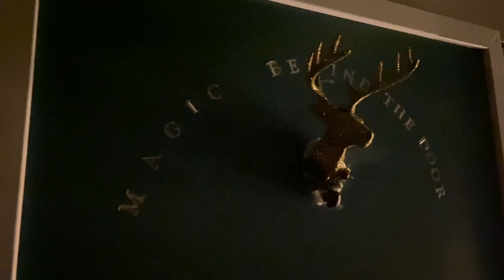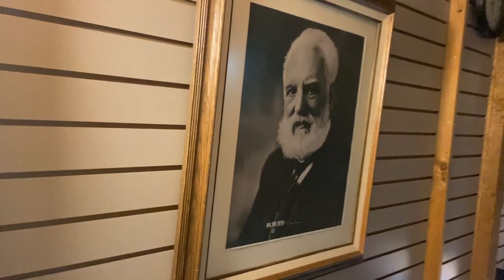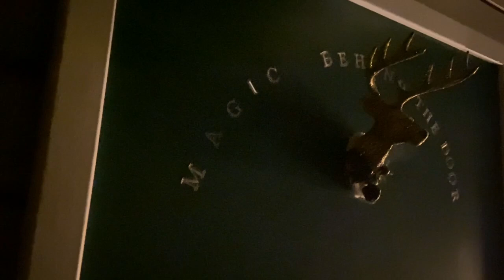Bu mobil oyunu oynamayın! Av Kulübü / En İyi Korku Hikayeleri / Türkçe CreepyPasta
Hikayeleri bir gün önceden dinlemek için katıl tuşuna basmayı unutmayın!
Görsel: Hunt:Showdown ( Muazzam oyun öneririm!)

I do not own this story! This story was originally written by an English author.
Bu Hikaye bana ait değildir. Hikaye yabancı bir yazara aittir.